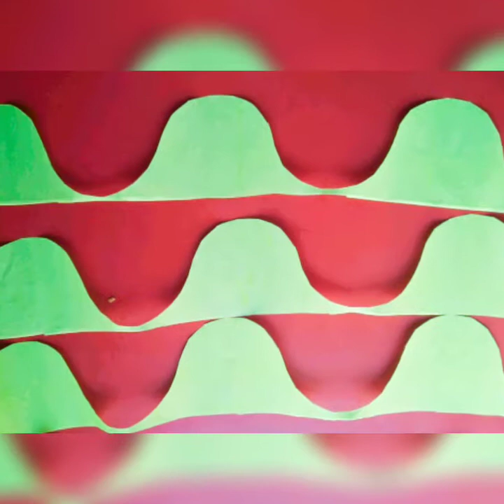ART | creative art| drawing |painting How to make display Board border Designs......